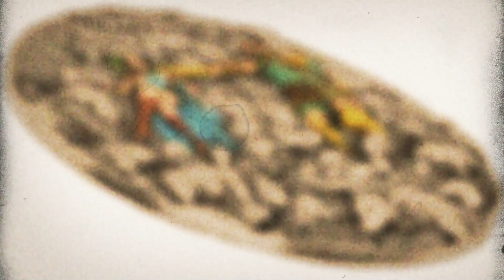CIRCE'S ISLAND - The odyssey by Homer 3oz .999 Silver $7 Niue 2023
It’s a pleasure to present Circe’s Island coin, the first issue in our new The Odyssey series.

The Odyssey is a Greek epic poem composed of 24 passages, written by the Greek poet Homer in the 8th century B.C. It tells the story of the return home from the Trojan War of the Greek hero Odysseus. In addition to having been away fighting for ten years, Odysseus takes another ten years to return to the island of Ithaca, of which he was king, during which time his son Telemachus and his wife Penelope must tolerate in their palace the suitors who seek to betroth her (for they already believed Odysseus to be dead), while consuming the family’s possessions. Odysseus’ best weapon is his cunning, thanks to which, in addition to the help of the goddess Athena, daughter of Zeus, he is able to escape the constant problems he has to face from various gods. To this end, he plans various ruses, whether physical or with bold and deceptive speeches, which he uses to achieve his goals. In passage 10 Odysseus narrates how Aeolus gave him a bag of skin containing the west winds. As they approached Ithaca, his men decided to see what was in the bag, the winds escaped and a storm broke out, dashing all hope of returning home. After six days at sea, they reached the island of the Lestrygonians, anthropophagous giants who devoured almost all of Odysseus’ companions. Fleeing from there, they reached the island of Circe. The sorceress fell in love with Odysseus and managed to keep him there for a year, but she was never requited and finally let him go, but not before telling him that before returning home he would have to go to the Underworld to ask the now deceased soothsayer Tiresias for advice.

The reverse depicts the moment when Odysseus threatens to cut Circe’s throat with his sword, if the witch doesn’t turn her crew, who are now pigs, back into humans. Odysseus’ crew, now turned into pigs, are scattered around the b quet area along with other animals, lions, woives and foxes, formerly humans also turned into animals by Circe. The reverse features ultra-high relief and metallic UV printing on Circe and Odysseus.

The obverse depicts the departure for the Trojan War of Odysseus and his crew from Ithaca, wfüch can be seen in the background of the scene, passing by the statue dedicated to Poseidon. The ship and statue are engraved in high relief.